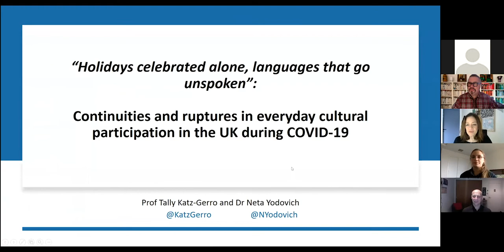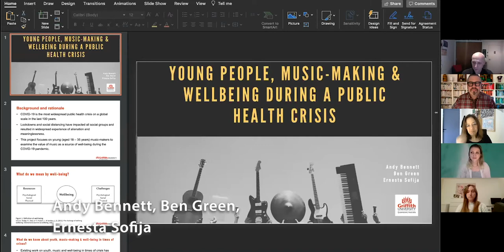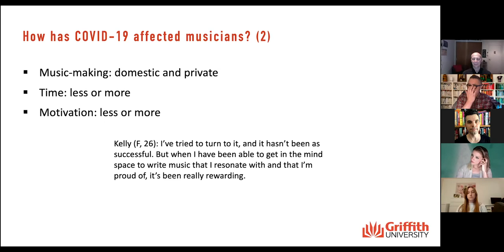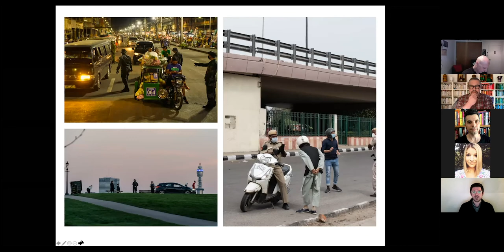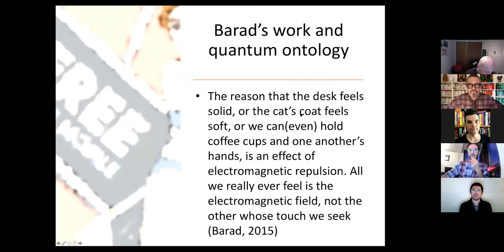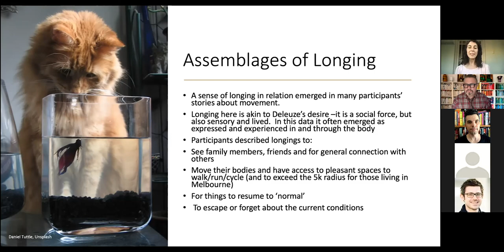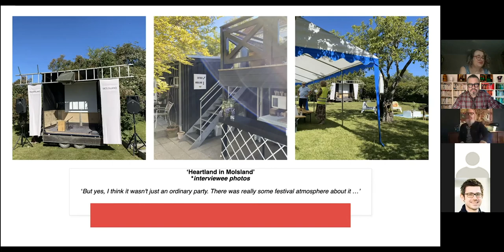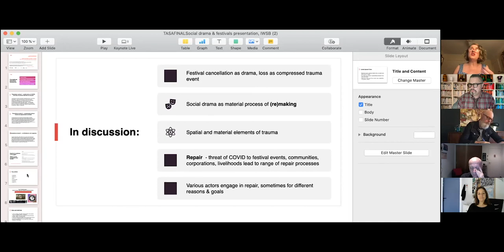Panel: Pandemic Atmospherics, Material Cultures and Sensory Practices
0:00 Chair: Eduardo de la Fuente
03:13 Tally Katz-Gerro and Neta Yodovich '“Holidays celebrated alone, languages that go unspoken”: Continuities and ruptures in everyday cultural participation in the UK during COVID-19'
22:40 Andy Bennett, Ernesta Sofija and Ben Green 'Youth, music-making and well-being during a public health crisis'
51:16 Mohammed Cheded and Alexandros Skandalis 'A digital textural sociological exploration of alternative modes of ‘touch’ and ‘contact’: Lessons from queer digital spaces'
1:13:00 Marianne Clark 'How movement comes to matter: Exploring the sensory atmospheres and embodied affects of physical activity during COVID-19'
1:35:24 Ian Woodward and Signe Banke 'Compressed cultural trauma, rematerialisations, and responses to cultural loss'
1:56:46 Discussion